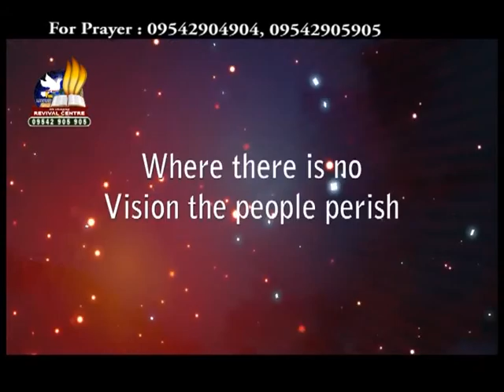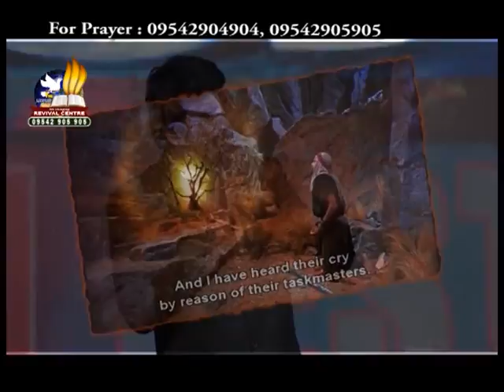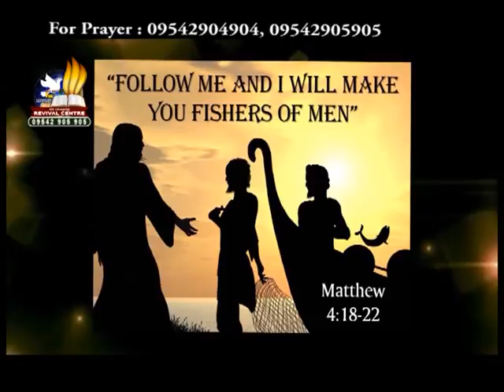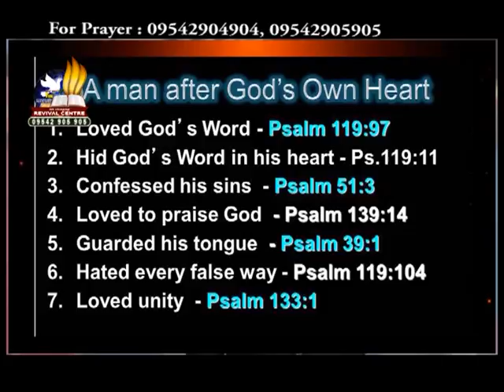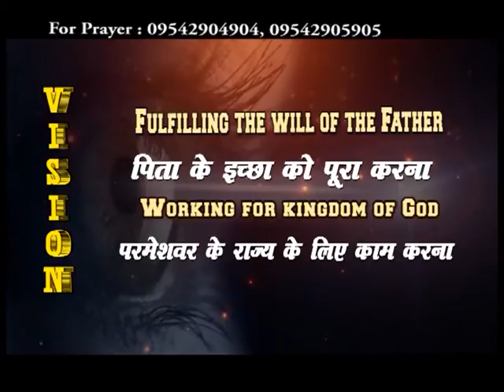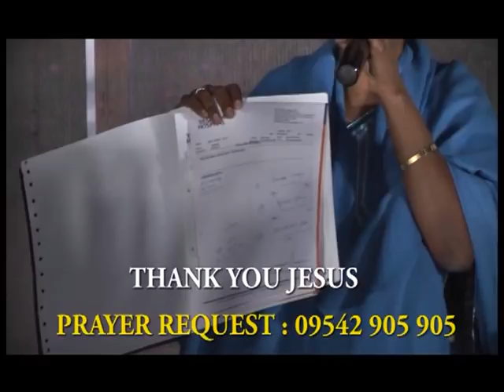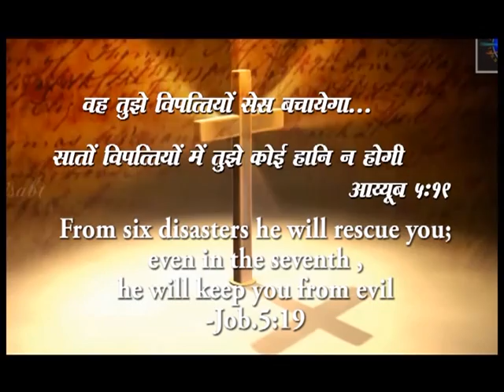Dont Live On Earth Without A Vision | Life Changing Program | Shubhsandeshtv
A progressive revelation of an ageless revival for our generation is growing in our hearts. It is for those who went before us and for those who are yet to be born. Yet, the question of how the vision is to be implemented remains.